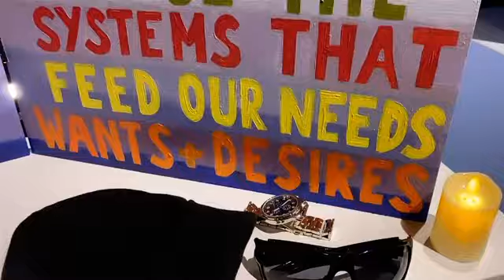We walk into oblivion unless we change the systems that feed our needs, wants & desires!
Title: We walk into oblivion unless we change the systems that feed our needs, wants & desires!, Oil on board, 80cm X 60cm, 2024.